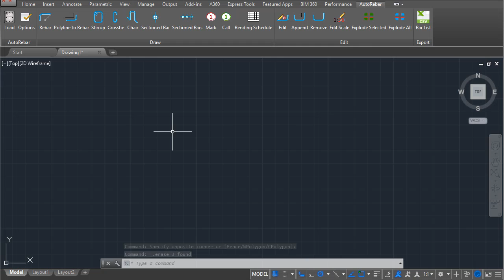AutoRebar Short video tutorial 08 Crosshairs